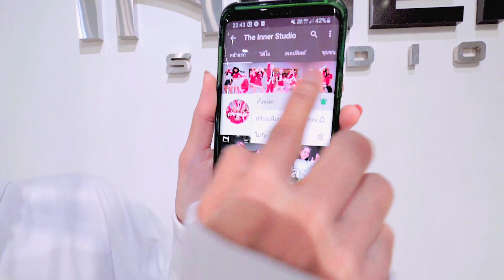INNER KIDS I OMG – NEWJEANS